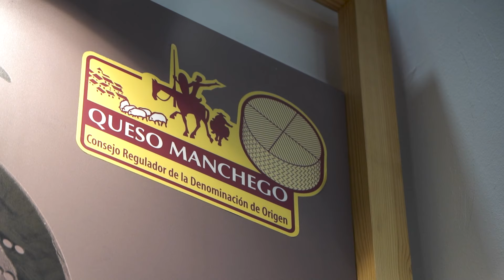Las Terceras. Madrid Fusión 2024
Os dejamos un breve resumen de lo que ha sido nuestro paso por Madrid Fusión. Encantados de haber mostrado nuestro queso manchego DOP en el certamen más importante del mundo dedicado a la alta cocina.